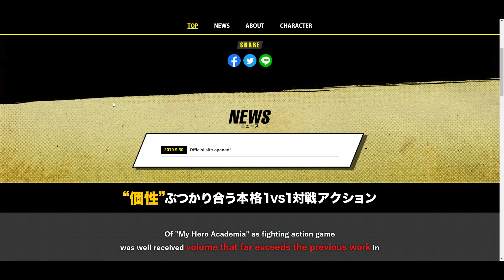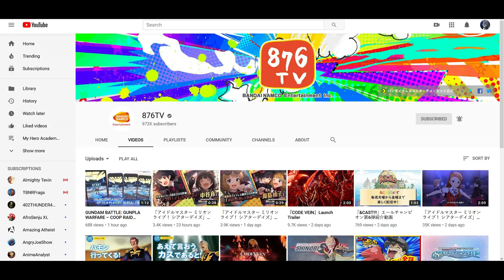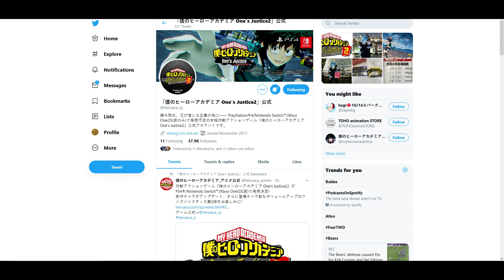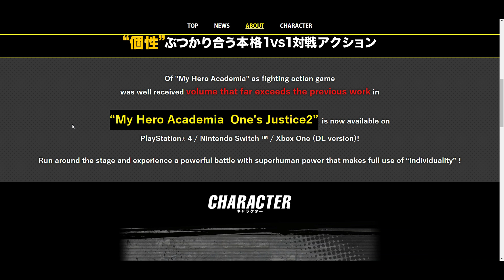Old Characters REVAMPED & Bigger Roster Size! My Hero: One's Justice 2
My Hero academia one's justice 2 has had the official site launched! my hero one's justice 2 promises to revamp old characters and increase the roster size